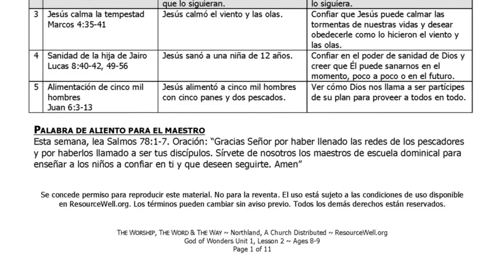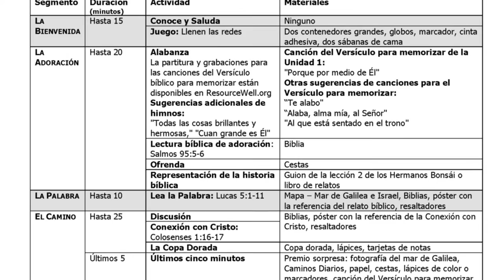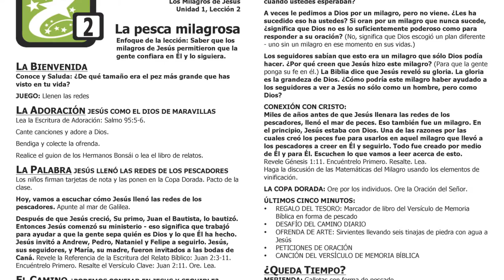Introduction (Spanish): Worship, Word & Way Teacher Training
Welcome to teacher training for the Worship, Word & Way curriculum (resourcewell.org)! Whether you are a director or a teacher, we hope this training will help you as you walk the children through the Bible stories from Genesis to Revelation. Download a Teacher’s Guide and an At-A-Glance of the age group you will be teaching, so you can follow along.